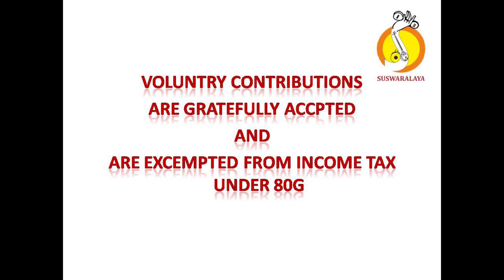4 SAROJA DALA NETRI SHANKARABHARANA ADI SHYAMA SHASTRY